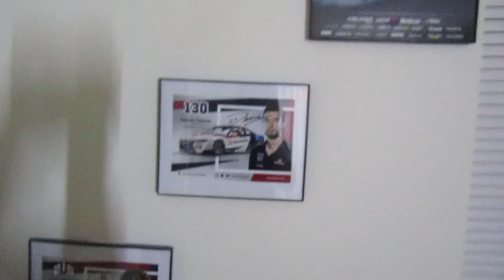Setting up my SimRig in the new place and sending it sideways to test it out!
Getting my sim rig all set up at the new place and shredding it!

Drivenrg.com